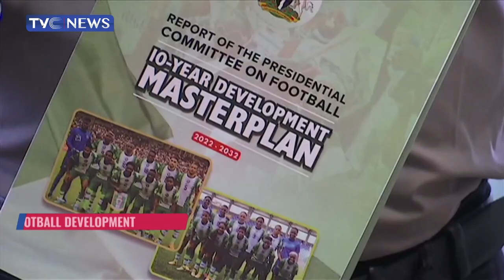Sunday Dare Receives Report on 10-Year Football Master Plan in Nigeria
The Presidential Committee on a 10-year football master plan, set up by the ministry of youth and sports, has concluded its assignment and submitted its report to the ministry.